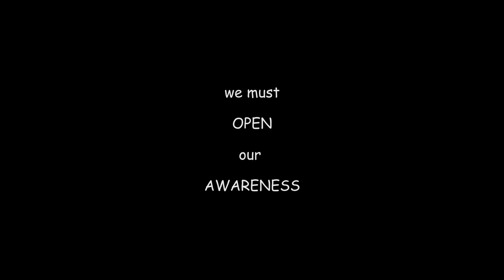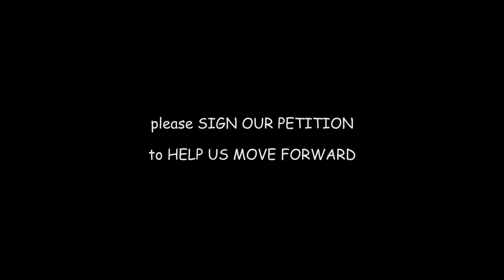Through Your Eyes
Campaign 2020 ~ Adopting a New Voice for Adoption

Through Your Eyes takes you on a journey into the world of an adopted person. Everything you know about you and your life is removed and then substituted.
Immerse yourself into the reality of an adopted person's experience.
We want you to lose everyone. To forget them. Then ignore any feelings of trauma, loss and abandonment.  After that, we want you to thrive, we want you to deny everything that is you and fully accept strangers as your parents and family. We want you to accept that your original birth certificate is not your real birth certificate, in fact, one that is made up for you, as if born to, will replace your real birth certificate. After all that, if you've managed to keep up, we want you to then suddenly meet your biological family; to find out they never really wanted to part with you and now you need to not only accept them into your life, but change your whole belief system to accommodate that they are in fact your kin and may or may not want you in their life.
An adoptees life. Never really belonging anywhere. Living on red alert in trauma. Living in denial (fog).

Soundtrack: "Good Morning Mr Hisaishi" by Jordan Weaver

In a nutshell we want change made in order for a child to be cared for, there is NO NEED to strip them of who they are and where they come from. Please show you care by signing this petition where you can learn more and go on to our page where there is a special thankyou waiting for you. Simply click this link to get started =)

Also, keep a look out for the sequels in this three part campaign
Thankyou =)

1 of 3